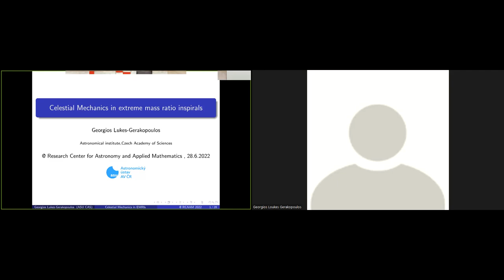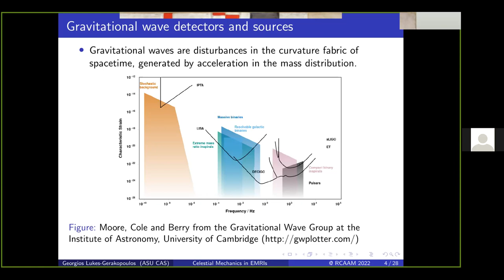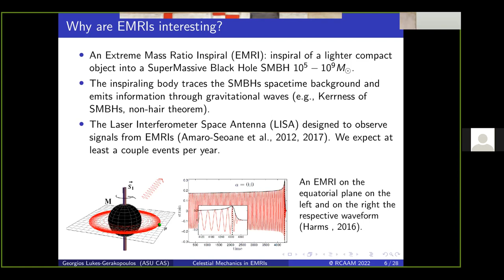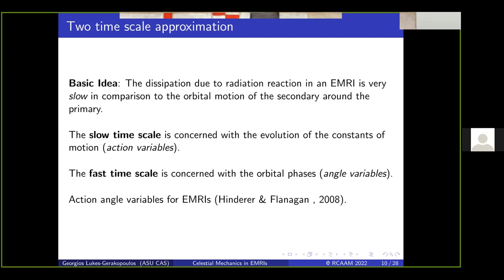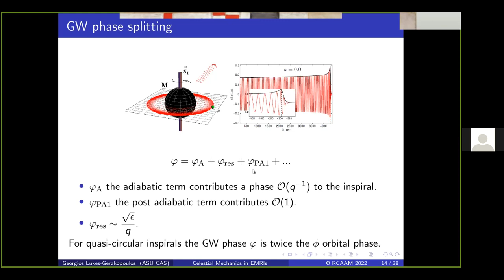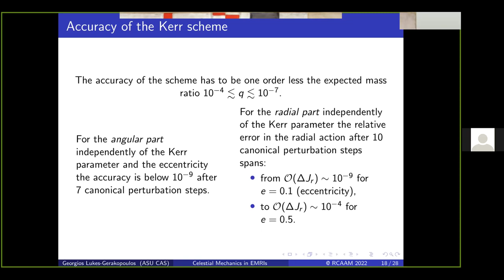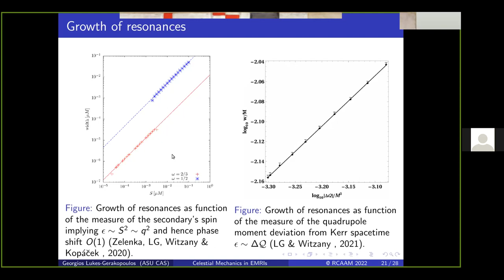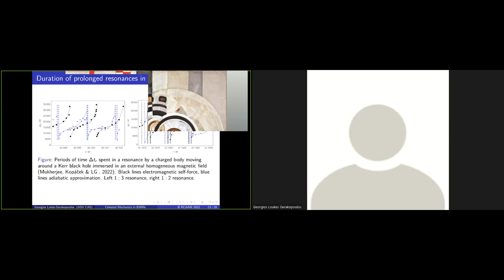Celestial Mechanics of Extreme Mass Ratio Inspirals (Georgios Loukes-Gerakopoulos, 28/6/2022)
Georgios Loukes-Gerakopoulos
Astronomical Institute of the CAS, Czech Republic
Abstract:

Extreme Mass Ratio Inspirals (EMRIs) are one of the most challenging sources for detection by the Laser Interferometer Space Antenna (LISA). EMRIs consist of a secondary lighter compact object inspiralling into a primary supermassive black hole due to gravitational radiation reaction. During this process the secondary object traces the background and the gravitational waves it emits carry away the information about the central black hole. EMRIs detection will allow us to test our understanding of the primary’s background spacetime to unrivaled precision.
In this talk, I will present modeling approaches of EMRIs that we follow in my group in Prague, which span from using canonical perturbation theory to computation of gravitational waves fluxes using Teukolsky equation solvers.